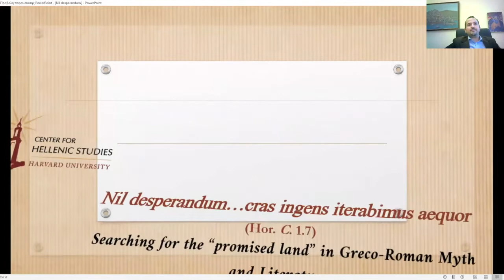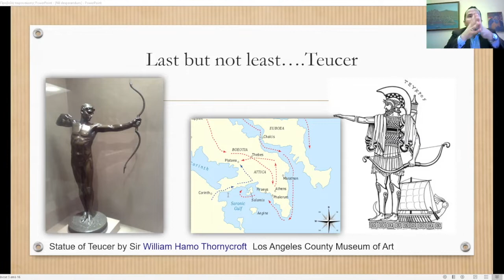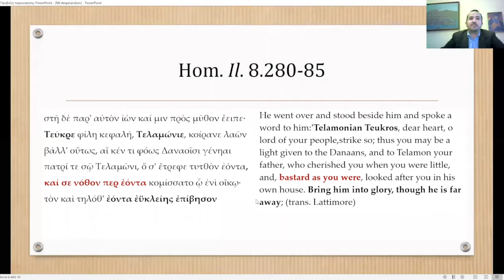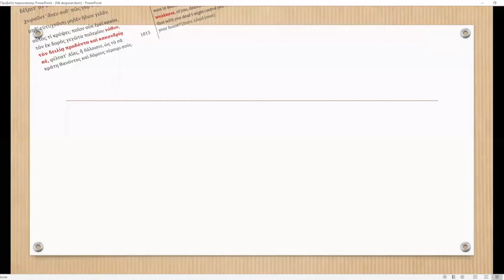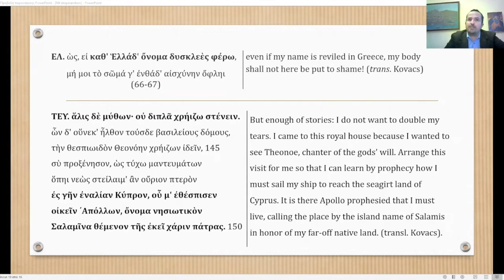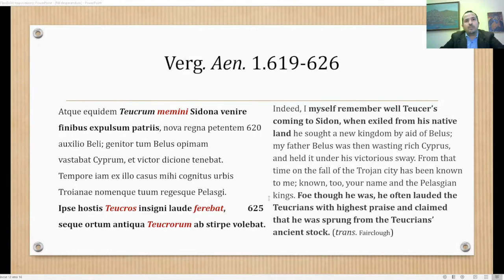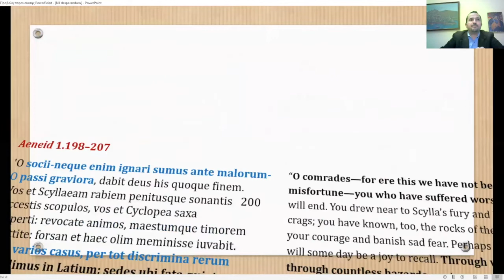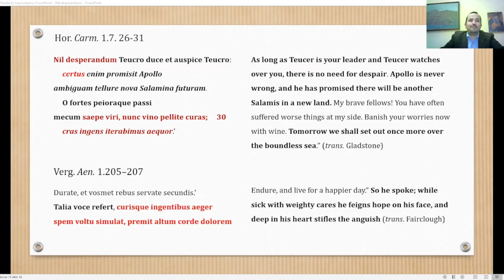Searching for 'the promised land' in Greco-Roman Myth and Literature | Theodore Antoniadis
On January 21, 2021, Theodore Antoniadis gave a presentation to the CHS research community on "Nil desperandum…cras ingens iterabimus aequor (Hor. Carm. 1.7): Searching for 'the promised land' in Greco-Roman Myth and Literature.”

Theodore Antoniadis studied Classics at Aristotle University of Thessaloniki (BA: 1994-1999, PhD: 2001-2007) and at the University of Toronto in Canada (MA: 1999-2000). A revised version of his doctoral dissertation, The Rhetoric of Belatedness: A Running Commentary on Ovid’s Amores, as well as a translation of Lucretius’ De Rerum Natura and an Anthology of Latin Love Elegy from Catullus to Ovid (e-book) are published in Greek. He has also written various articles in leading international peer-reviewed journals and peer-reviewed conference proceedings on Augustan Poetry, Latin Elegy, Senecan Tragedy, while his current research focuses primarily on Flavian Epic.

He has taught Latin as a lecturer at Aristotle University of Thessaloniki since 2007, whereas in 2018 he was appointed Assistant Professor of Latin. His research interests focus on: Augustan Poetry, Latin Love Elegy, Flavian Epic, Senecan Tragedy, Gender Studies.